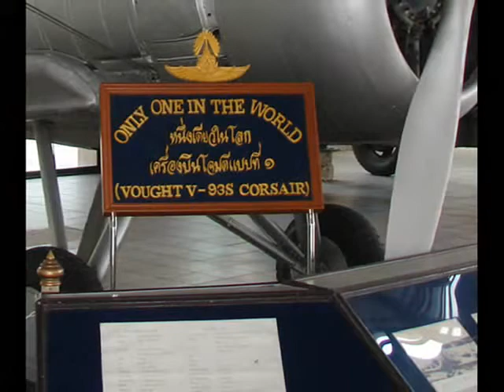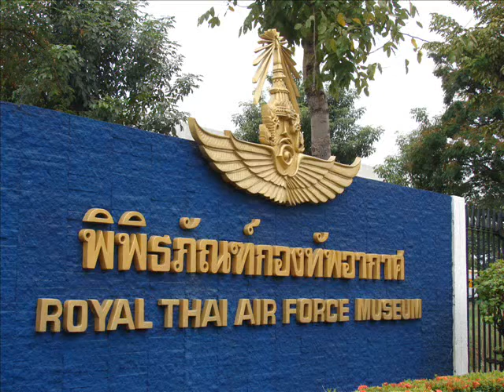Royal_Thai_Air_Force_Museum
Royal Thai Air Force Museum, Lynn McFadden introduces a short trip around the museum in Bangkok, Thailand